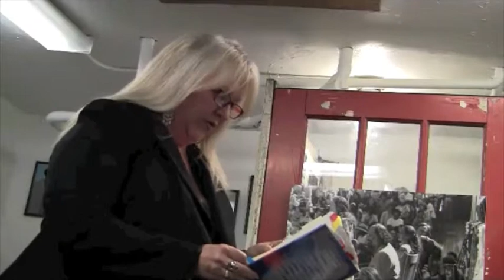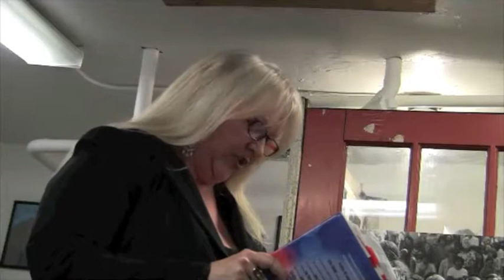Brenda Knight « Collected Poems of Lenore Kandel.m4v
{Thurs May 10 12} To celebrate the release of Collected Poems of Lenore Kandel, North Atlantic Books hosted a gathering at The Beat Museum for readings and reminiscences, hosted by Evan Karp.